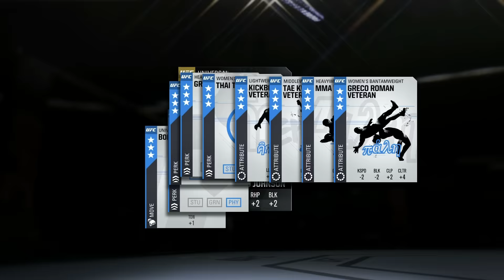UFC 2: ULTIMATE TEAM #5 Когда ты выиграл, но проиграл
Зрелищные бои и продвижение по дивизионам режима Ultimate Team в UFC 2